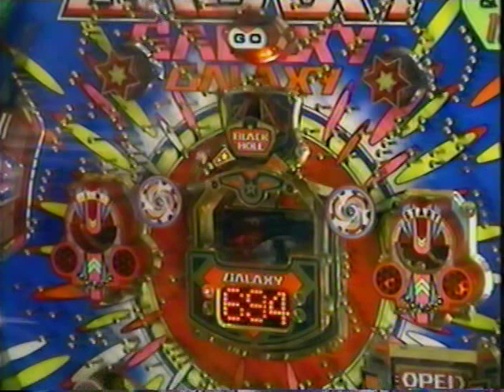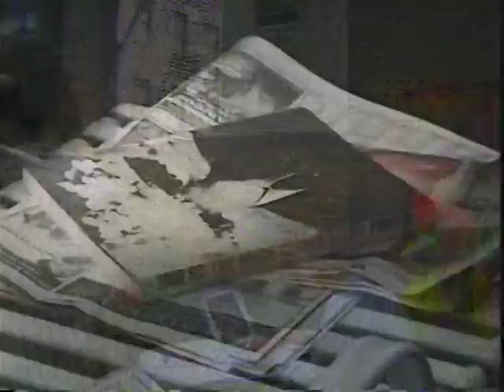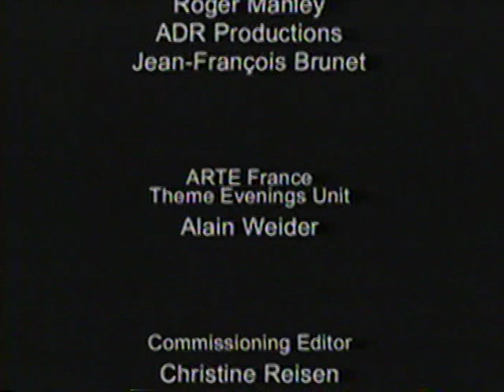The Big Picture (2002, 4 x 3)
An experimental visual essay combining images of Earth seen from outer space with moments of daily life shot various places around the world. The aim is to evoke the simultaneous existence of the "big picture" (i.e. the universe) and ordinary daily life.